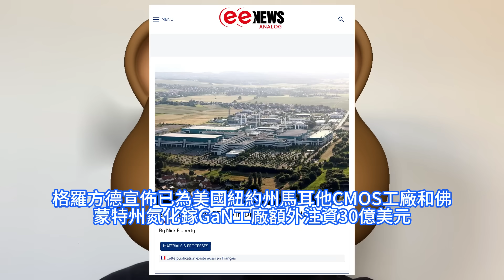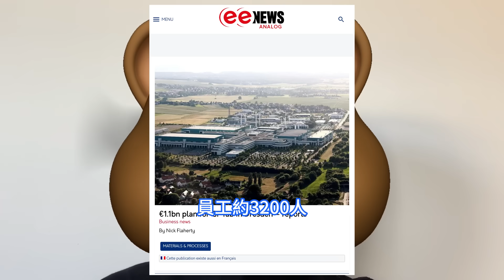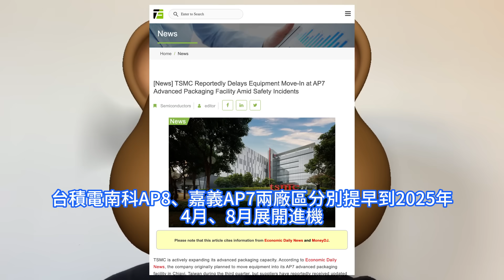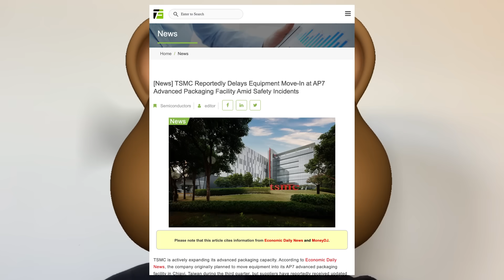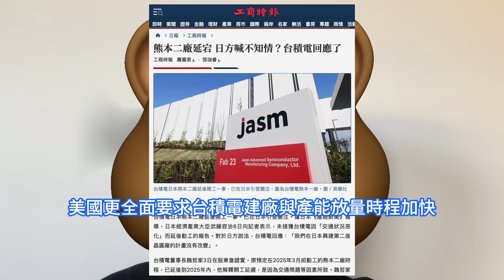戰略巨變！台積電日本、德國廠突雙雙慘延宕，背後難言之恐怖隱憂竟首次揭露。競爭對手借此機會狂佈局，格羅方德計劃投資11億歐元擴建德勒斯登晶圓廠。JASM熊本二廠建設延期，資源優先向美國新廠傾斜。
德勒斯登晶圓廠的投資將使格羅方德晶圓年產量在未來幾年翻一番，達到150萬片。該晶圓廠是用於功率和射頻器件的22nm 22FDX FD-SOI低功耗工藝技術的關鍵，同時也為汽車和物聯網MCU微控制器等器件提供28nm、40nm和55nm工藝。台積電原規劃，嘉義先進封裝AP7廠第三季設備進機，供應鏈近期陸續收到延後至第四季進機通知。除此之外，市場連月來頻傳，此調整將影響日本與德國廠計劃，供應鏈業者證實。供應鏈業者認為，台積電一直以來強調有客戶需求才會擴產，但目前來看，日本、歐洲市況不妙，原本晶片客戶也不多，台積電在兩大區域放緩擴產腳步是可預期的。